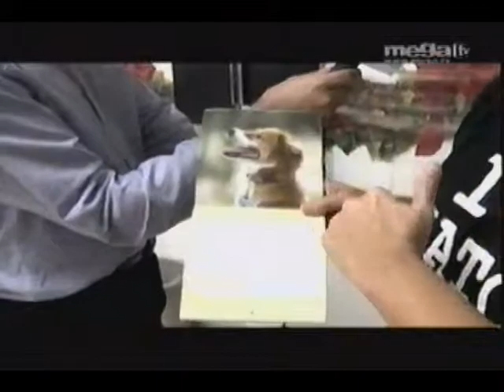Reportaje Eric Jiménez: Sociedad Protectora de Animales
Eric entra en el mundo del amor a los animales y la Sociedad Protectora de Animales.